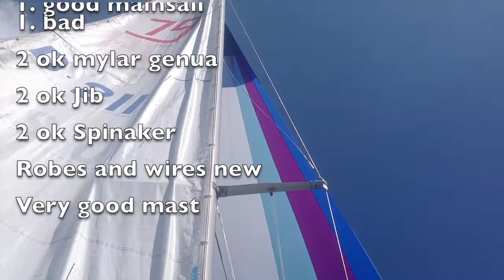Raller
levende billeder af X-79 Raller, som ligger i Kaløvig